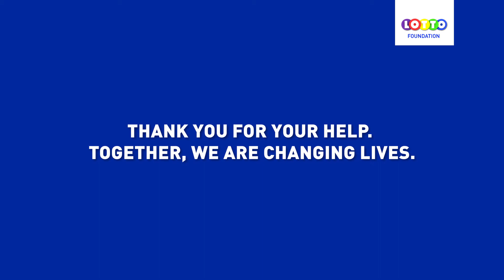Lotto Foundation - MAYIAN FM VISIT TO KAJIADO COUNTY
The Lotto Foundation and Mediamax Networks Limited team concluded the 2 days Kajiado water tanks, handwash and sanitizers donations at the last locations in Oldorko Health center where 2 schools joined ( Ordorko primary school and Olokeri primary school) and Naningoi Mixed secondary school as the 3rd location for the exercise 10 water tanks ,sanitizers,handwash soap,and dispensers where handedover to the heads of schools and the Doctor incharge at the health center.